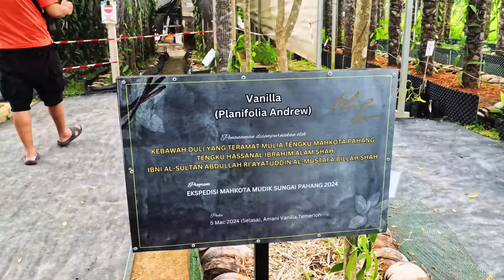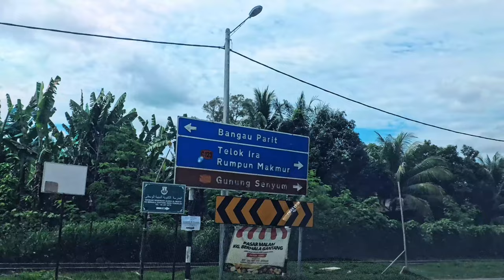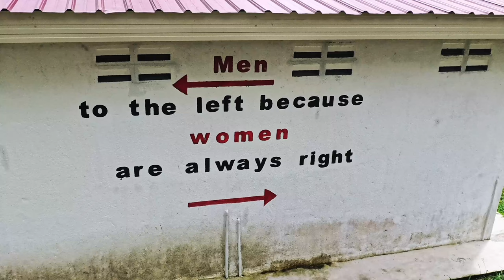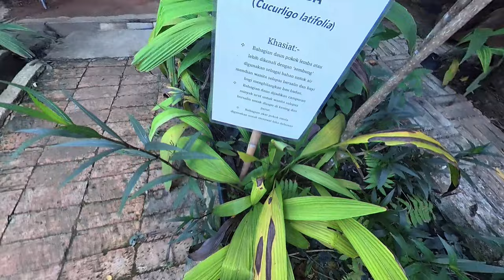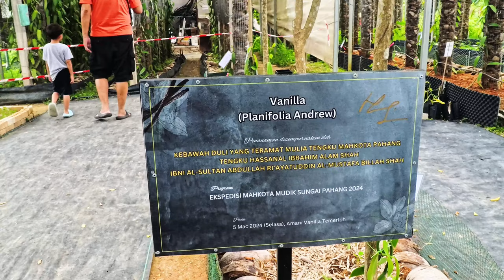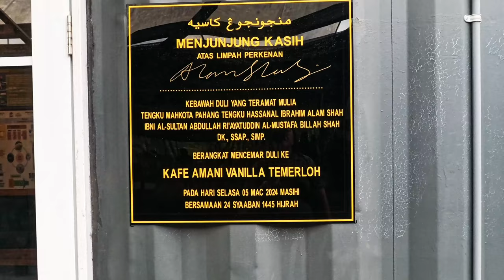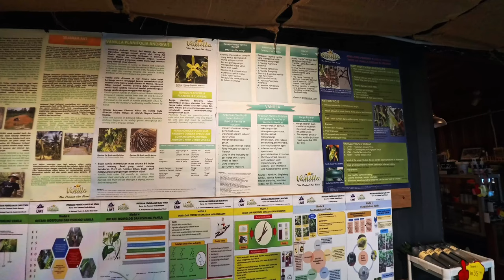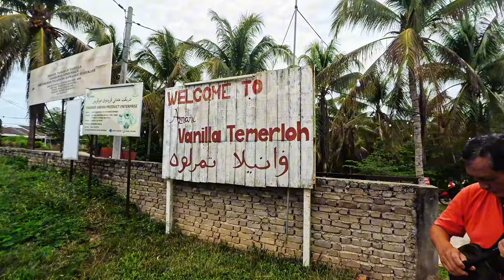Amani Vanilla Temerloh | Vanilla Farm & Cafe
Amani Vanilla Temerloh is a Vanilla farm and cafe located in Temerloh, Pahang.  You get good food as well as get to talk to the founder about the process of growing Vanilla and the various products you can get from the pod.